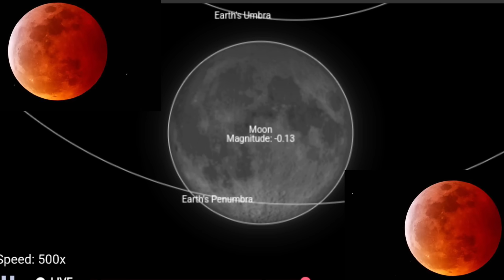Lunar Eclipse 2023 In Pakistan| Chand Grahan 2023| Starting and Ending Time of Lunar Eclipse 2023